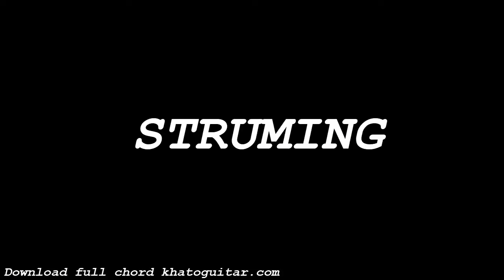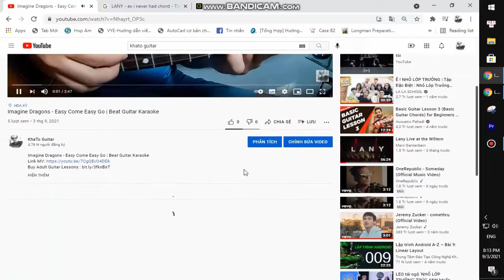Ed Sheeran - Overpass Graffiti Live | Guitar Tutorial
Thank you very much my friends. Ed Sheeran - Overpass Graffiti Live | Guitar Tutorial
Today, I will share with you Ed Sheeran - Overpass Graffiti Live | Guitar Tutorial